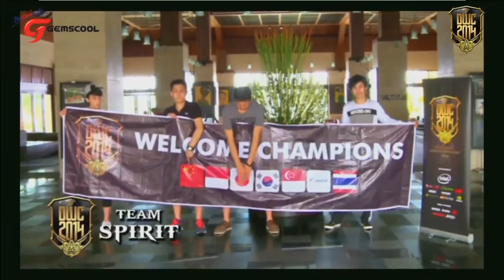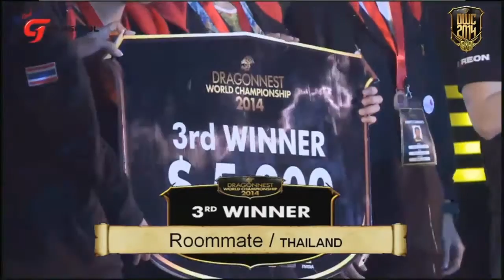DWC(Dragon nest World Championship) 2014 in Indonesia